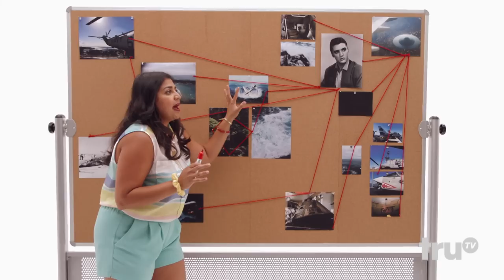Adam Ruins Everything - How Random Events Create Conspiracy Theories | truTV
When something truly random occurs, cognitive bias takes over and we connect patterns that don't exist.

AAdam Ruins Everything - How Random Events Create Conspiracy Theories | truTV